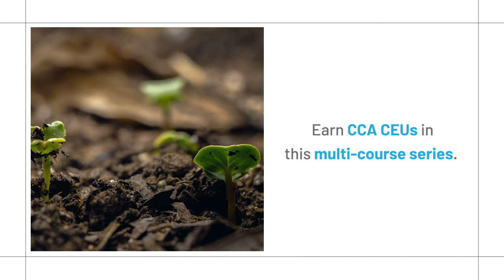Carbon College | Trailer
Grow your carbon farming knowledge with Carbon College! Through an online learning series, earn a CEU credit for furthering your understanding of carbon markets, adding soil health practices, and measuring success.

Free for a limited time.